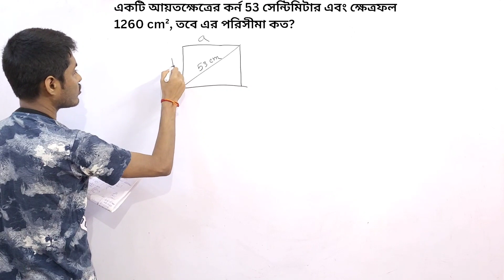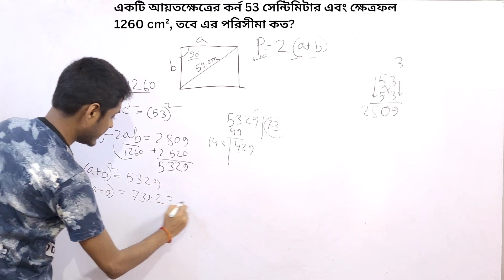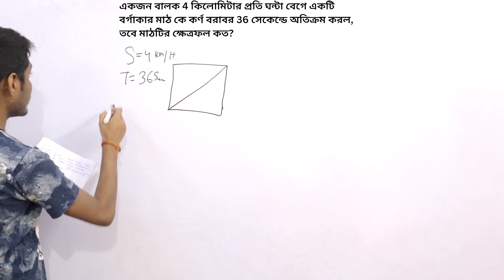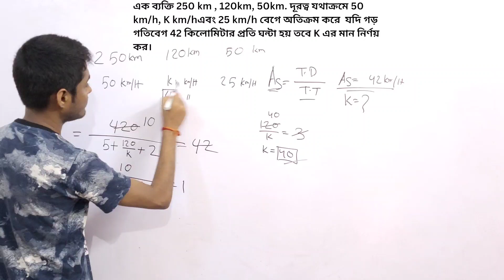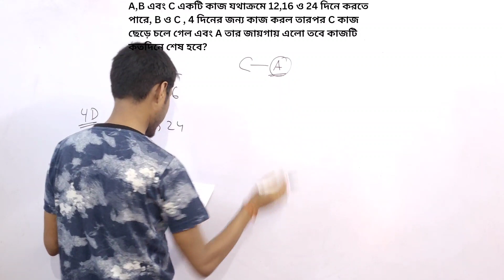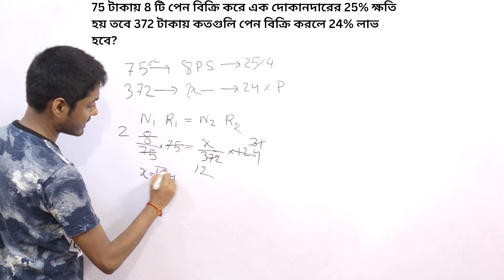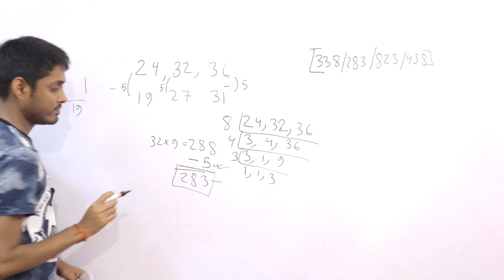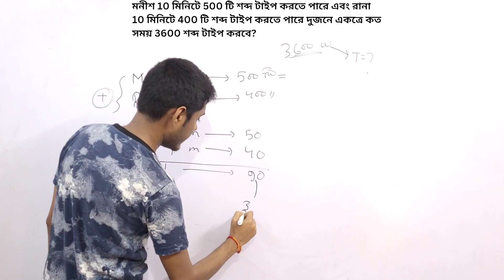কিছু বাছাই করা গুরুত্ত্বপূর্ন অংক আগত পরিক্ষার জন্য || Miscellaneous math solve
This is the miscellaneous math class for all competitive exam( 23rd)with some selected math. trics and basics has been  shown in this class . Every maths are very important to exam point of view. Watch this video attentively.